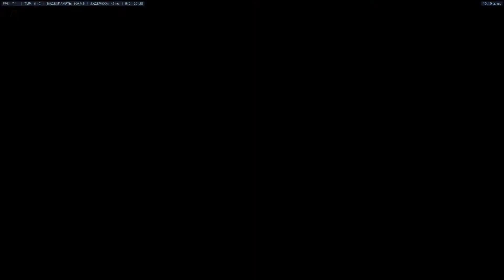Game of Bastion : No Overwatch